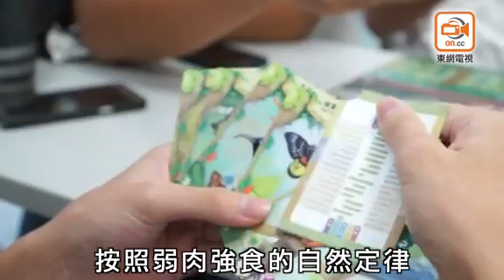綠色先鋒：環保桌遊 遊戲中認識大自然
綠林突然出現山火，不消1分鐘變成石屎森林，原來棲身的雀鳥爬蟲瞬間消失，只有少數物種生存。眼前的桌上遊戲把現實中的土地變遷瞬間重現，當玩家驚訝一切來得如此之快時，又有否想過身邊環境變遷同樣快得驚人？有關注生態的團體，設計出以環境及動物生態為主題的桌遊，務求以輕鬆方法讓玩家認識大自然。

「每個學生都學過通識、生物及地理科中關於環境嘅知識，但係咪人人最後都好環保呢？」香港戶外生態教育協會創辦人馬昀祺（Xoni）攻讀博士學位時，以「環境教育」作研究專題，發現香港學生在學時每年平均僅得1、2次機會進行野外考察，缺乏切身感受導致難以理解人與大自然之間的關係。因此他畢業後與友人創立協會，以戶外考察及多元化的教學，補足香港學生從書本上無法得到的學習體驗。

純粹野外考察未必能喚起學生學習的興趣，Xoni於是與團隊研發桌遊「森林的法則」，並把它帶到全港不同中學讓學生試玩。遊戲設定並不複雜，玩家只須在不同生態場景中放置自己擁有的生物牌，按照弱肉強食的自然定律把弱勢動物淘汰，例如作為捕食者的豹貓便可獵殺針毛鼠，蛇鵰則可以捕食眼鏡蛇。每個回合中誰派出的動物能夠存活下來就能獲取點數，最先累積足夠點數的玩家就能勝出。

然而遊戲與現實一樣，不同的事件足以改變整個生態格局及所有動物的命運，例如遊玩過程可能觸發「山火」，把本來可讓多種物種棲身的灌木林變回草坡。遊戲完結後，Xoni更會帶學生進行野外考察，讓學生能親眼目睹遊戲出現過的不同物種，加深學習記憶。遊戲過後，學生大呼過癮之餘，亦表示學習到環境與物種之間的關係。馮同學認為，是次經歷能讓他學習到書本沒有的知識，又指過去甚少有類似的活動教學，以此學習比單純閱讀更「入腦」。

「森林的法則」中，動物死了可在下一回合重生，樹林消失了亦有可能在下一回合再現，但遊戲終歸是遊戲，樹林若要在現實中重現，從草坡化成次生林最少要花上40年，前提更是要沒有受人為或山火破壞，否則一切又要重來。Xoni感嘆道，人類的行為難以理解，「人類好奇怪，你唔會搞亂自己屋企，但地球都係我哋屋企，人類又偏偏每分每秒消耗緊自己家園。」他希望不止學生，而是所有人都能明白擁有豐富生物多樣性是「福氣」，學習保護環境，讓不同物種都有空間存活下去。